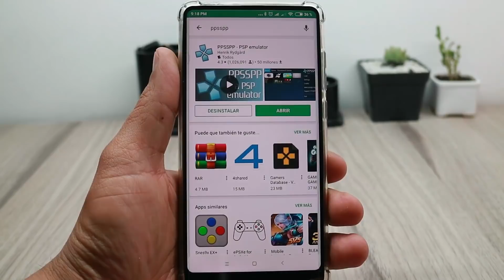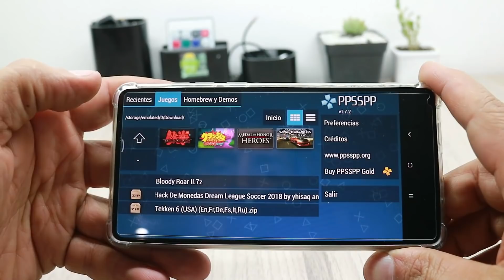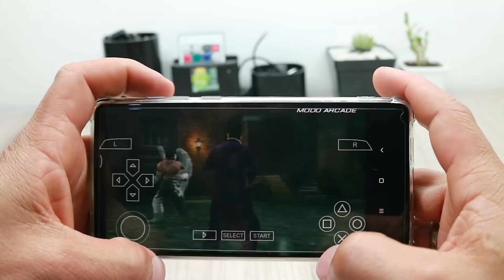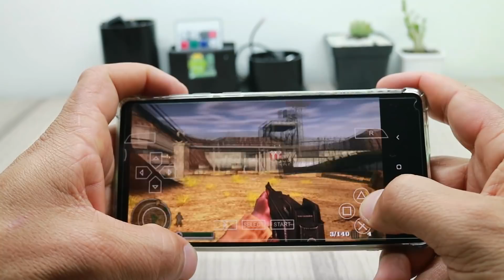Convierte Tu Telefono en Una Consola De Play Station One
Hoy vamos a aprender como correr cualquier juego de Play Station ONE en un telefono Android, muy facil, tambien aprenderemos donde y como descargar las Roms de los juegos.